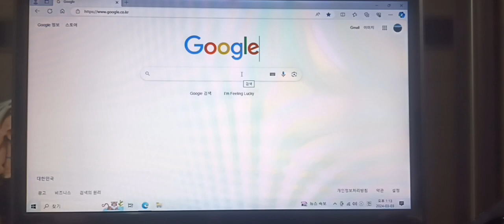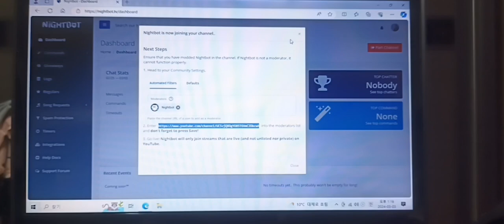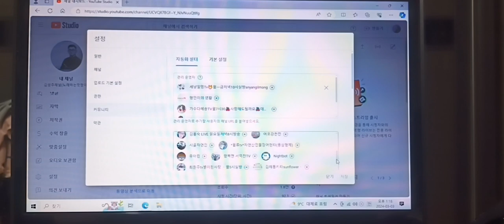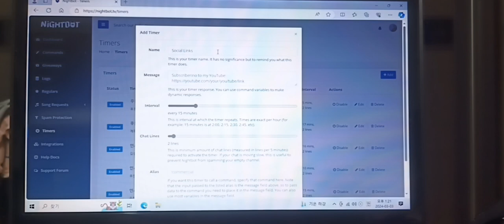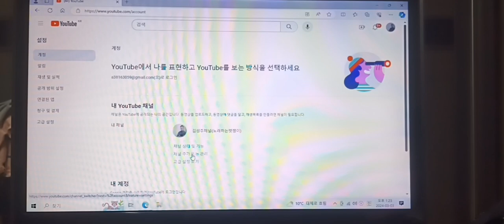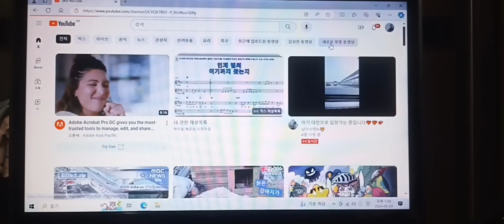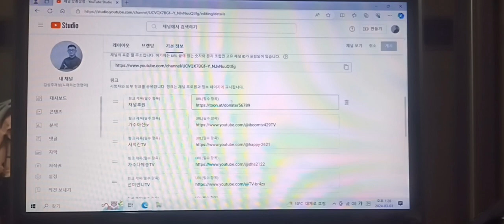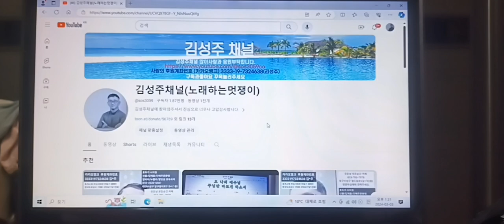컴퓨터 활용해서 나이트봇 만드는 방법.부계정만드는방법.본채널 이름.핸들주소등 방법 영상입니다.